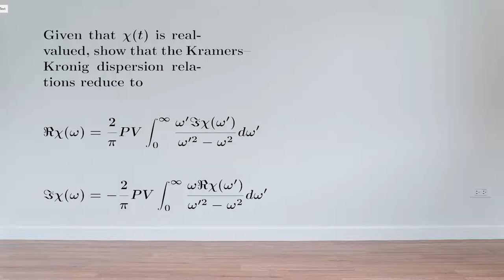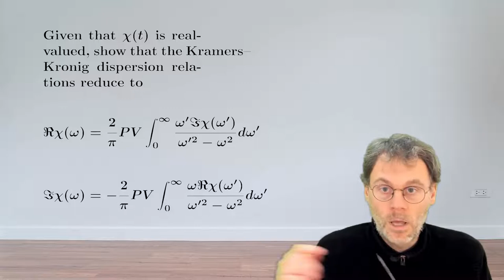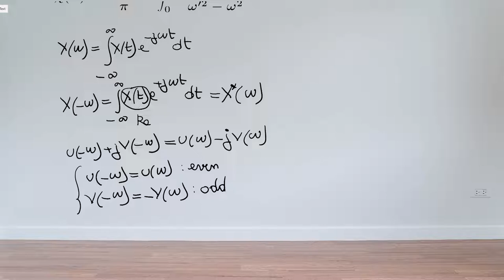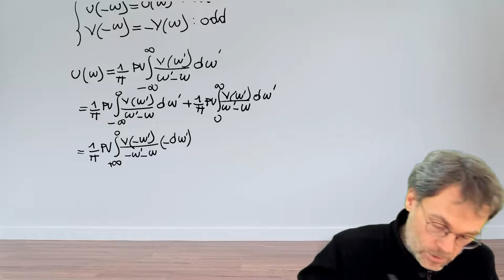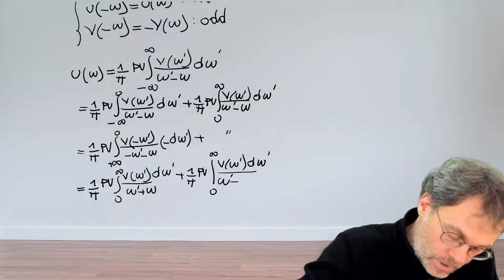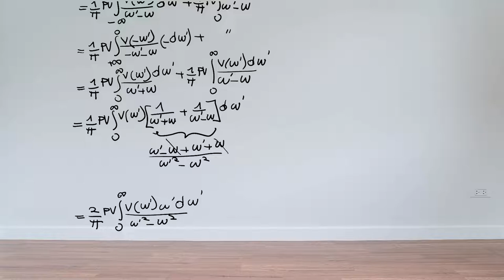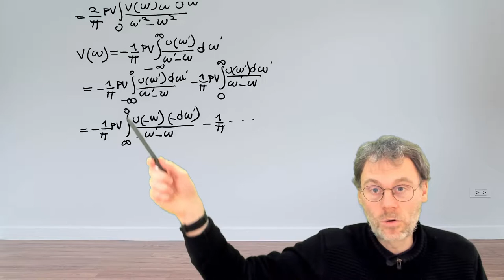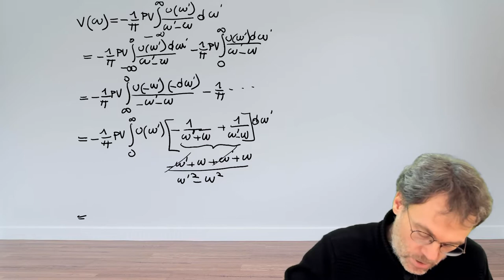EX: Rewrite Kramers-Kronig for positive frequencies only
This video is not stand-alone, but accompanies the free textbook